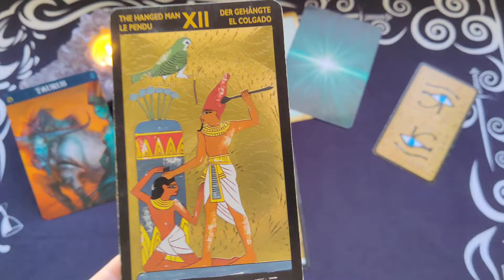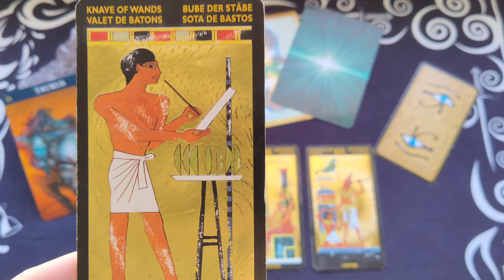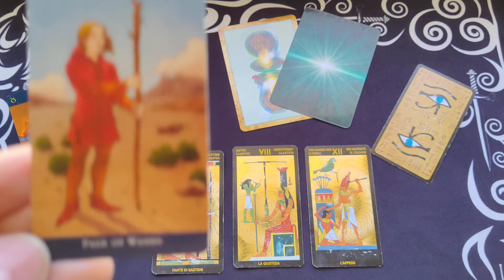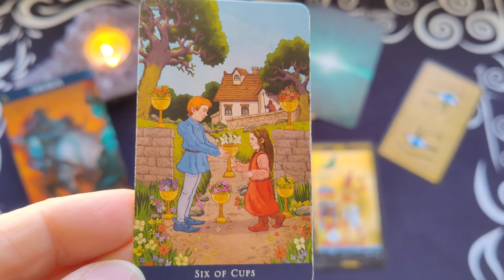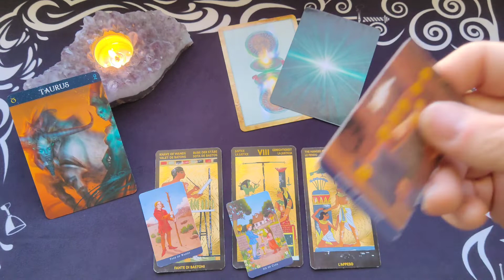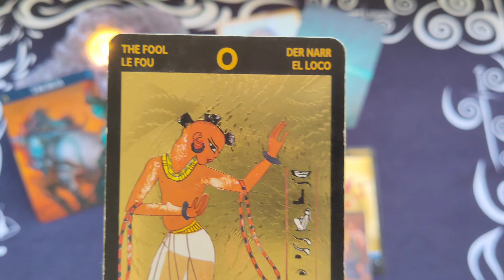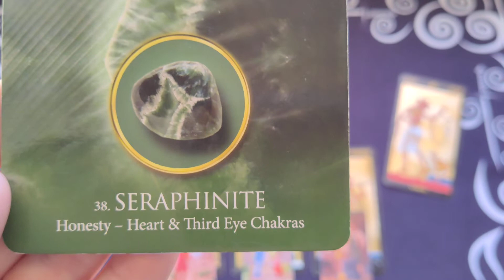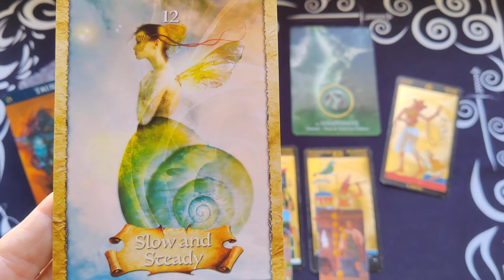Taurus Weekly Tarot Reading ~ January 3-9, 2022 ~ A SLOW AND STEADY...EASY GOING ENERGY COMING IN!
Taurus Weekly Tarot Reading for January 3-9, 2022 by Mystic Door Tarot

The Nefertari Tarot Deck - Silvana Alasia
Eternal Crystals Oracle Deck -  Jade-Sky
The Enchanted Map Oracle Deck - Colette Baron-Reid